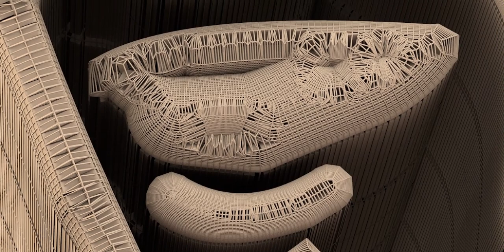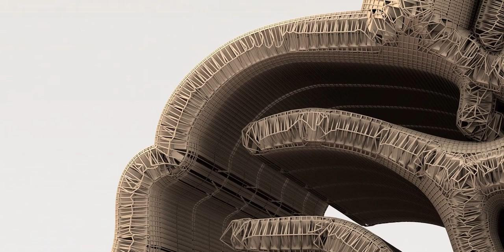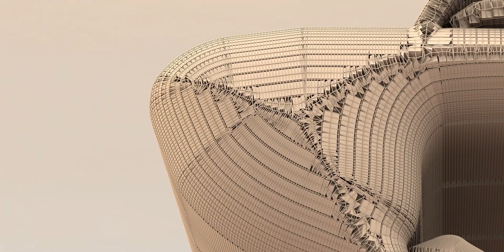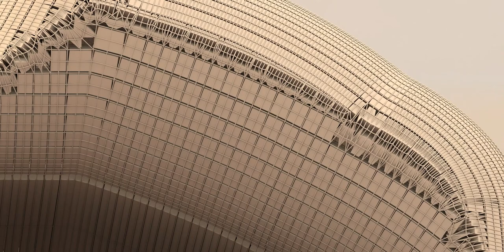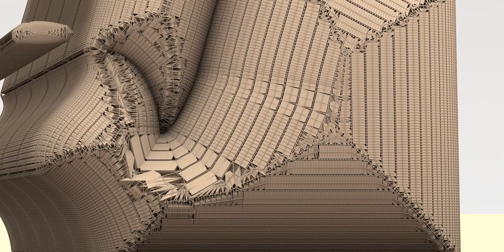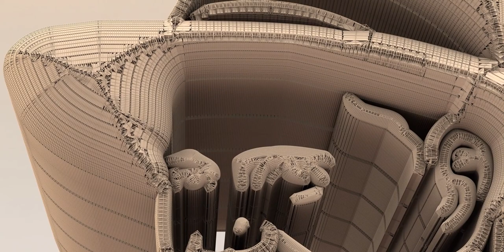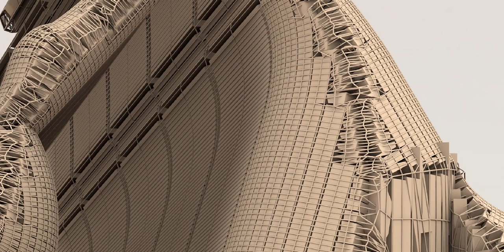Somebody Famous, a detailed look at the contours